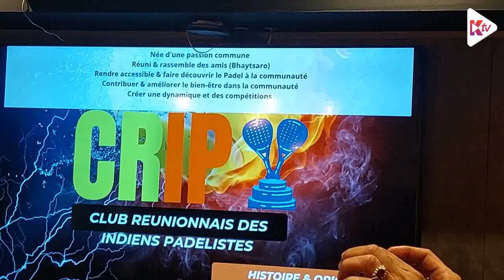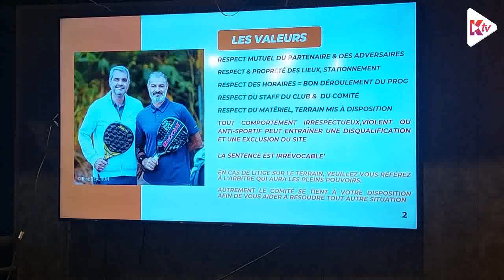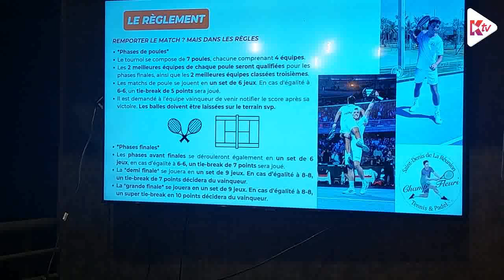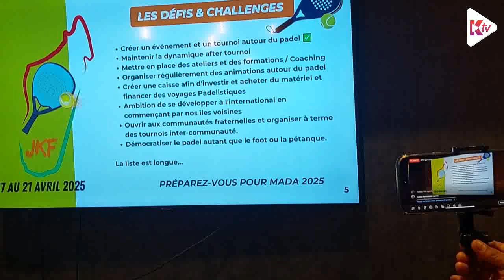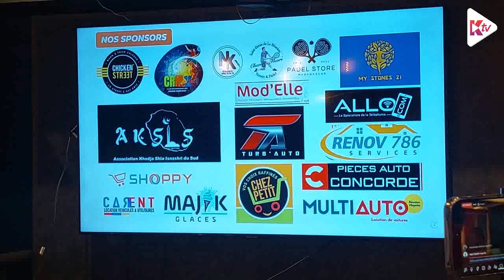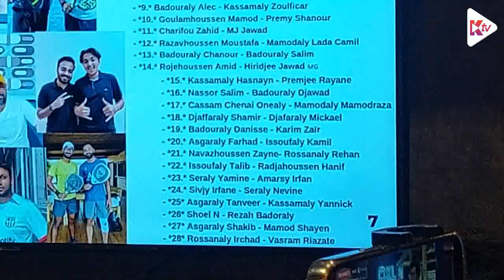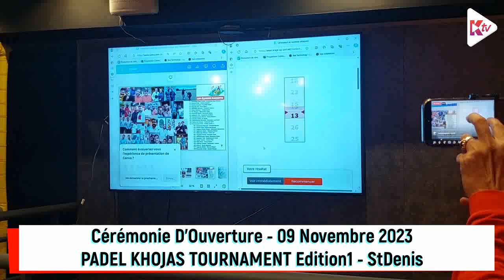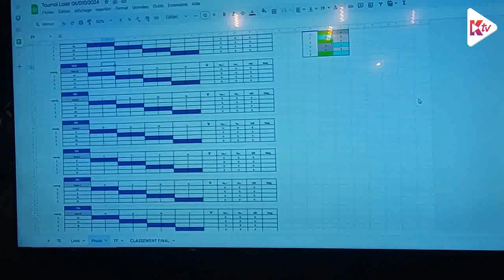Cérémonie d'Ouverture PAKHOTO Edition1 - Saint Denis Octobre2024